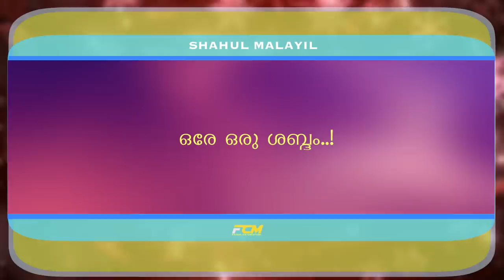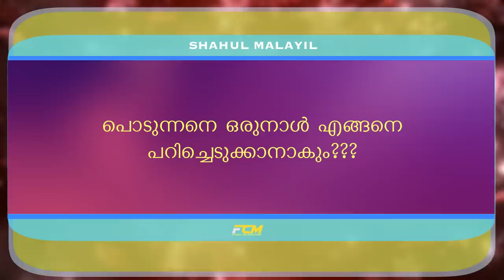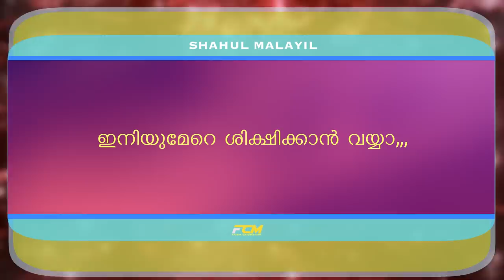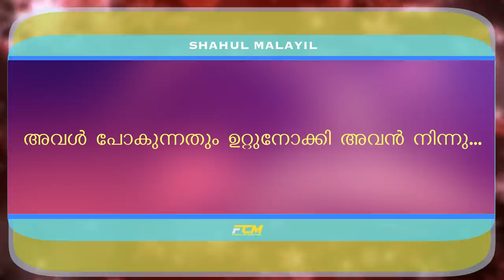റൂഹോട് അലിഞ്ഞ കിസ്മത്….